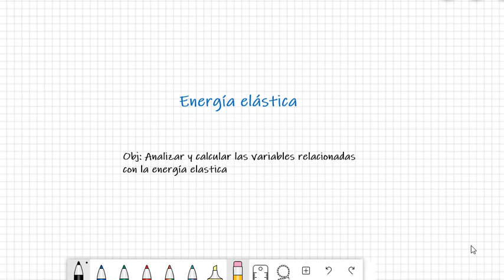Energía Elástica - Ejercicios resueltos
En la presente clase estudiaremos sobre la energía potencial elástica y sus aplicaciones, además resolveremos diversos ejercicios para poner en practica lo aprendido.

¿Necesitas realizar cálculos de física de manera rápida y precisa? ¡Tenemos la solución perfecta para ti!

Esta aplicación de calculadoras de física te ofrece herramientas poderosas y fáciles de usar para resolver una amplia variedad de problemas físicos. Y lo mejor de todo, ¡es completamente gratuita!
Echa un vistazo a algunas de las características de esta aplicación:

📱 Calculadoras especializadas: Desde cinemática hasta termodinámica, cubre una amplia gama de temas de física.
🎯 Fácil de usar: esta aplicación está diseñada para ser intuitiva, incluso para aquellos que no son expertos en física.
📚 Páginas de información: Encuentra páginas explicativas que te ayudarán a comprender los conceptos clave de forma detallada.
Descarga esta aplicación de calculadoras de física ahora mismo y lleva el poder de la física en tu bolsillo. Ya no tendrás que preocuparte por realizar cálculos complicados a mano. ¡Simplifica tu vida y ahorra tiempo con esta aplicación!
¿Ya la has probado? ¡Déjanos saber en los comentarios!
¡Descarga ahora y comienza a resolver problemas de física de manera más fácil y eficiente que nunca! 🚀